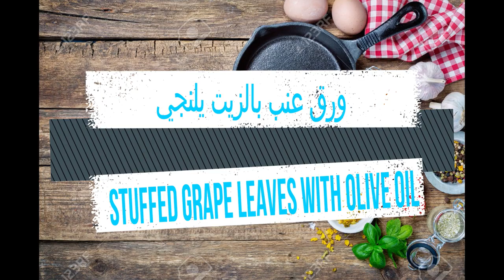How to make stuffed grape leaves with olive oil//طريقة عمل ورق عنب بالزيت